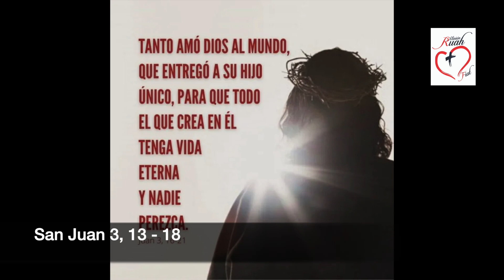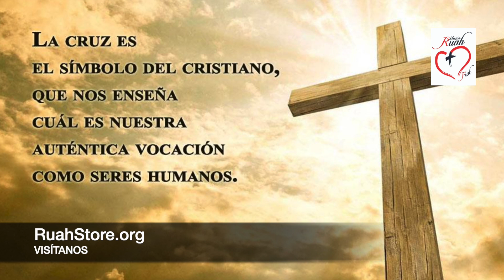FIESTA DEL DIA. LA EXALTACIÓN DE LA CRUZ. | Misión Ruah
La Exaltación de la Santa Cruz.  | Misión Ruah

AYUNO 40 DÍAS: para recibir guía y apoyo en el ayuno de 40 días a pan y agua, envía tu contacto de Whatsapp, ciudad y país a